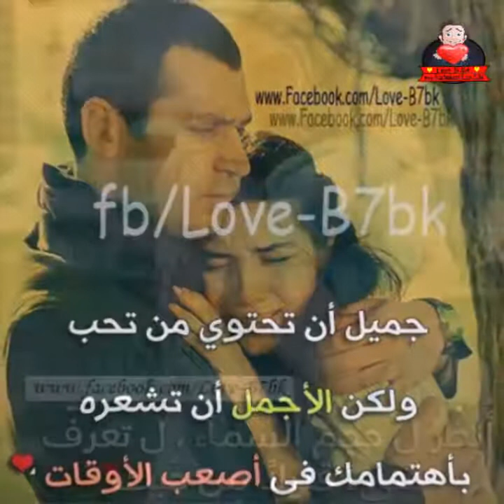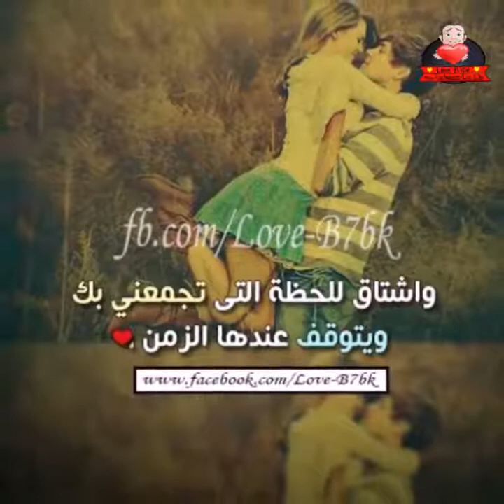أصالة - اهداء الى حبيبتي كل عام وانتي بخير